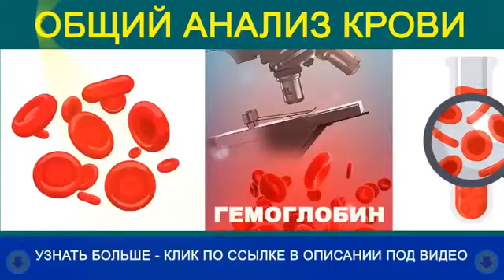общий анализ крови ребенка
общий анализ крови ребенка   здравоохранении. Фактически, участие важно на всех уровнях принятия решения. Современное здоровье оспаривает, требуют новых моделей лидерства, общий анализ крови ребенка   которые признают роль правительства в ослаблении различий в здоровье, но которые также признают много типов организаций, которые оказывают услуги общий анализ крови ребенка   здравоохранения. Правительства должны вести и провести переговоры среди этих различных групп, включая неправительственные организации (неправительственные общий анализ крови ребенка   организации) и частный сектор, и обеспечить сильное регулирование где необходимо. Эта трудная задача требует массивного повторного инвестирования в лидерстве и общий анализ крови ребенка   способности управления, особенно если действие различными секторами должно быть эффективно осуществлено. Кроме того, находящиеся в невыгодном общий анализ крови ребенка   положении группы должны быть в состоянии высказать их потребности здоровья в пути, который активно влияет на принятие решения. Случаи с Первичной общий анализ крови ребенка   Заботой в Низко-и Аспекты Стран Среднего дохода первичного подхода здравоохранения, описанного выше, с акцентом на первичных услугах заботы, были общий анализ крови ребенка   осуществлены к различным степеням во многих низко-и странах среднего дохода по прошлой половине столетия. Как обсуждено выше, некоторые из этих общий анализ крови ребенка   случаев, которым, вдыхавших и сообщают Декларация Альмы Ata, которая непосредственно принудила еще много стран пытаться осуществить первичное здравоохранение. общий анализ крови ребенка   Эта секция описывает случаи выбора lowand стран среднего дохода в улучшении первичных услуг заботы, которые увеличили здоровье их групп. Перед Альмой Ata общий анализ крови ребенка   немного стран попытались развить первичное здравоохранение на национальном уровне. Скорее наиболее сосредоточенный расширяющиеся первичные услуги общий анализ крови ребенка   заботы к определенным сообществам (часто сельские деревни), используя общественных добровольцев, чтобы дать компенсацию за отсутствие основанной на общий анализ крови ребенка   средстве заботы. Напротив, в период постВторой мировой войны Китай вкладывал капитал в первичную заботу в национальном масштабе, и продолжительность общий анализ крови ребенка   жизни удвоилась в течение примерно 20 лет. Китайское расширение первичных услуг заботы включало массивные инвестиции в инфраструктуру для общий анализ крови ребенка   здравоохранения (например, вода и системы очистки) связанный с инновационным использованием общественных работников службы здравоохранения. Эти общий анализ крови ребенка   "фельдшеры" жили в и расширили заботу сельским деревням. Они получили основной уровень обучения, которое позволило им обеспечить иммунизации, материнскую заботу, и основные медицинские вмешательства, включая использование общий анализ крови ребенка   антибиотиков. Через работу фельдшеров Китай вызвал дешевый универсальный охват основ контроля за здоровьем к его всему населению, у большинства общий анализ крови ребенка   которых ранее не было никакого доступа к этим услугам. В 1982, Фонд Rockefeller созывал конференцию, чтобы рассмотреть случаи Китая наряду с таковыми из Коста- общий анализ крови ребенка   Рики, Шри-Ланки, и состояния Кералы в Индии. Во всех этих местоположениях хорошее здравоохранение за низкую цену, казалось, было достигнуто. Несмотря на более низкие уровни экономического развития и расходов здоровья, у всей этой общий анализ крови ребенка   юрисдикции, наряду с Кубой, было приближение индикаторов здоровья - или в некоторых случаях чрезмерные таковые из развитых стран. Анализ этих случаев общий анализ крови ребенка   показал общий акцент на первичных услугах заботы, с расширением заботы всему населению бесплатно или за низкую цену, объединенную с общий анализ крови ребенка   общественным участием в принятии решения о медицинском обслуживании, и скоординировал работу в различных секторах (особенно образование) к целям здоровья. В течение этих трех